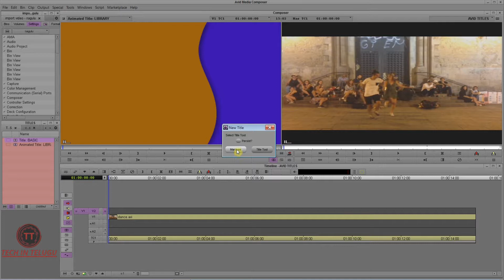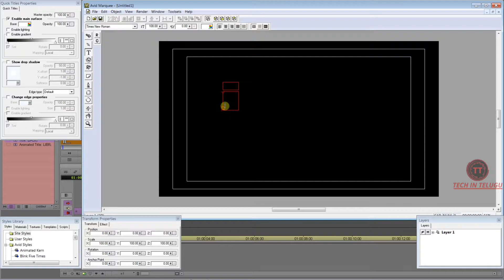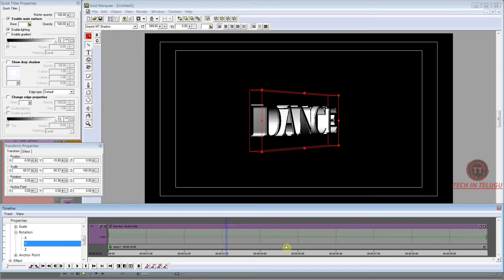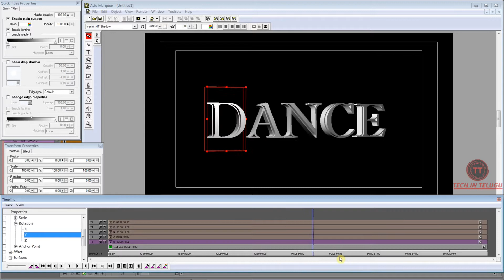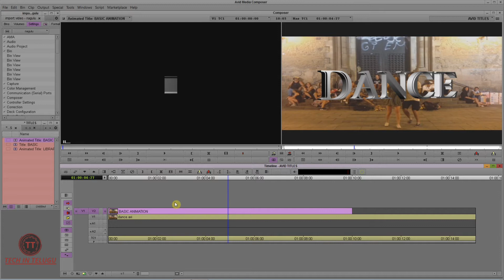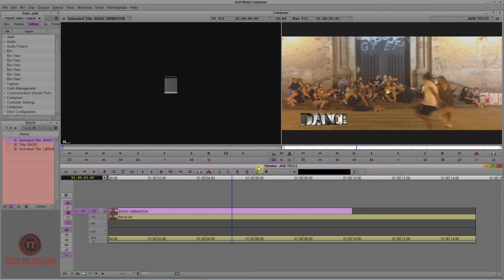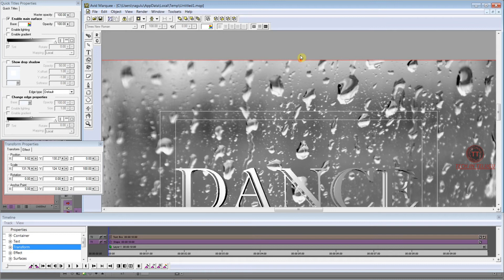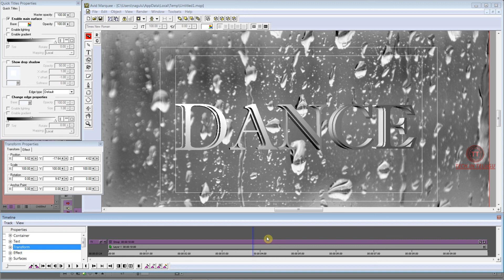25.AVID MEDIA COMPOSER 7 || BASIC TITLE/TEXT ANIMATION IN AVID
IN THIS CLASS WE DISCUSS ABOUT HOW TO DO TITLE OR TEXT ANIMATION IN AVID MEDIA COMPOSER 7